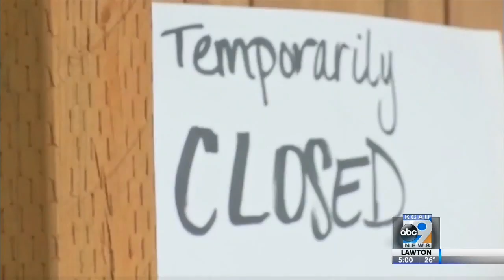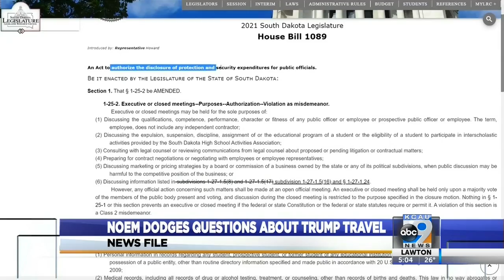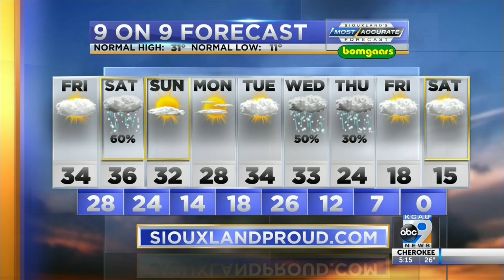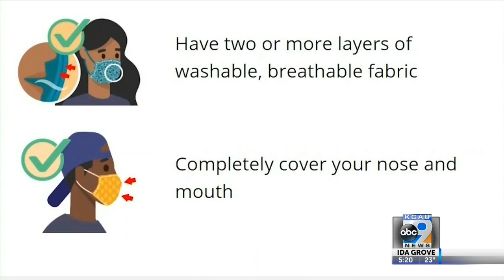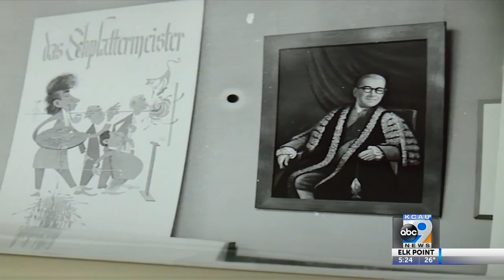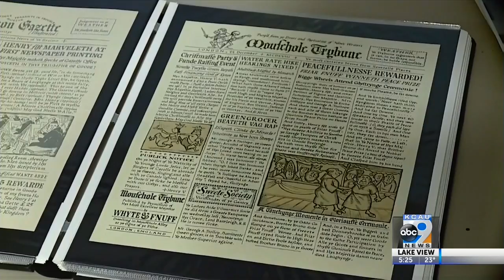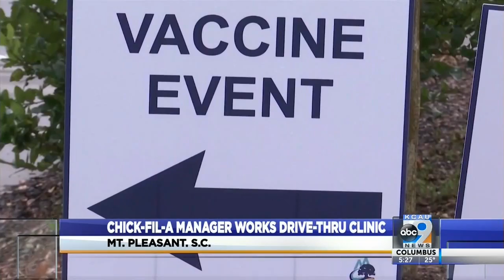KCAU News at 5 -January 28, 2021